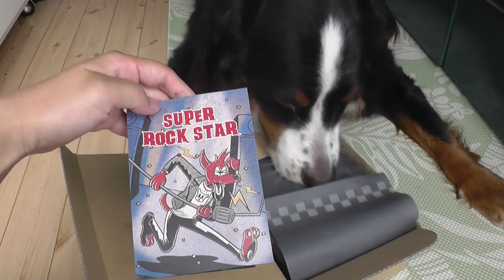7月Doggy Box｜開封待てずに自分でオモチャ持ってくバーニーズマウンテンドッグのギン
我が家の大型犬バーニーズマウンテンドッグのギン（4歳）の日常記録。

7月Doggy Boxが届きました～
（もう8月だけど）

味を占めたのか
ギンは待てずに箱に顔を突っ込み
オモチャを奪って去っていきましたｗｗ